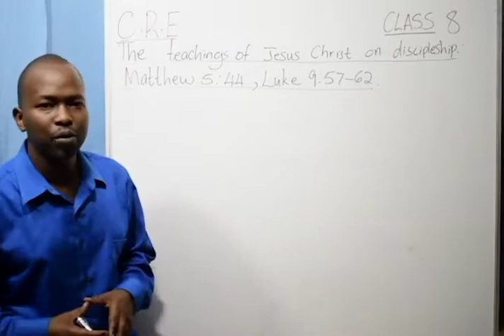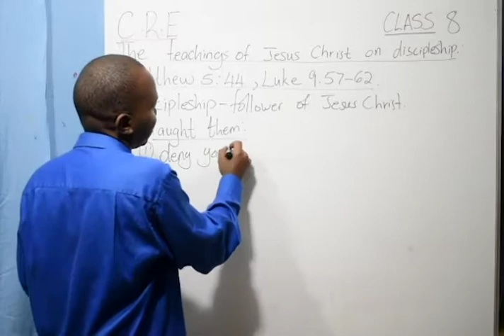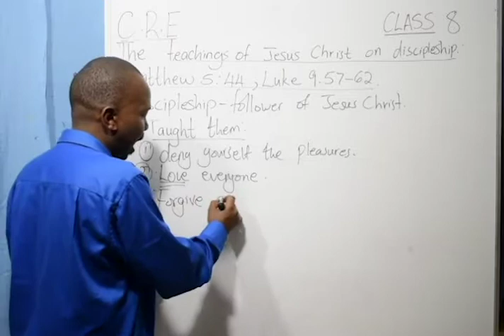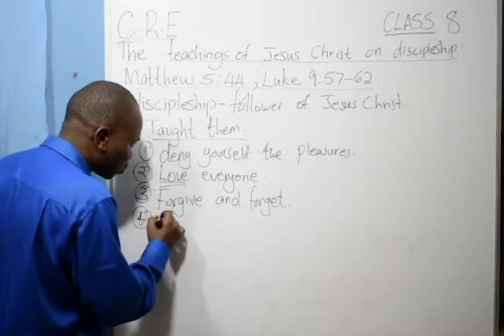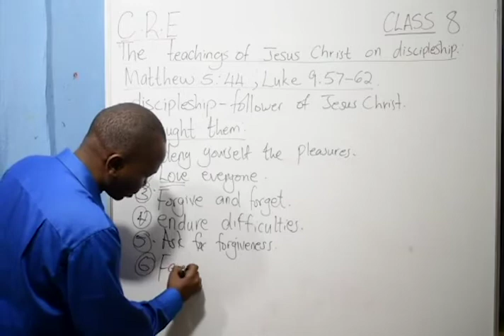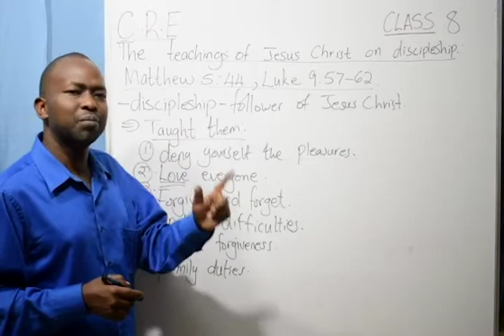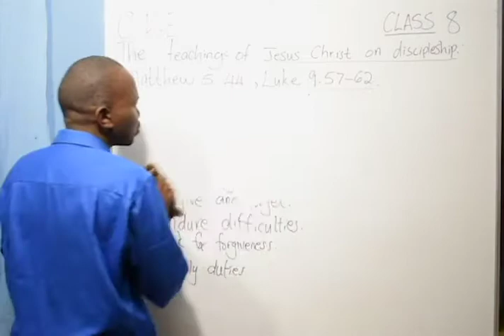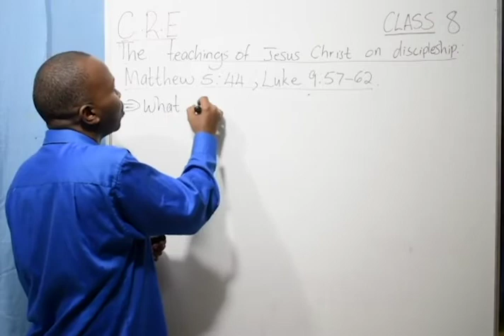Class 8 C.R.E-( The Teaching Of Jesus Christ On Discipleship)